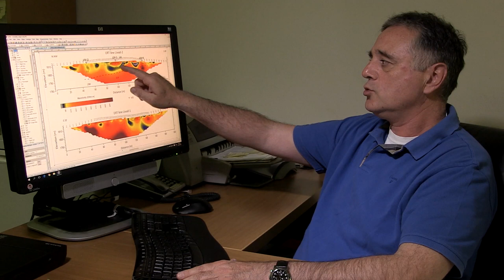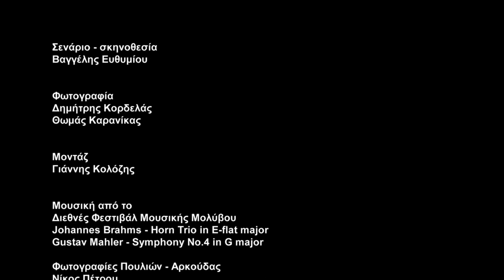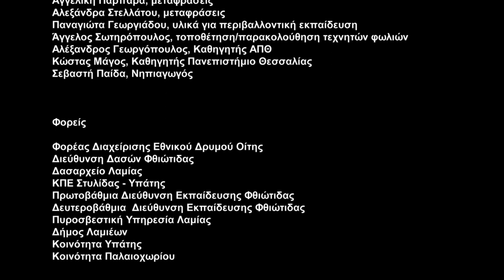Οίτη και Καλλίδρομο: για ανοιχτά δάση - LIFE For Open Forests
Στον Εθνικό Δρυμό Οίτης και στο Όρος Καλλίδρομο της Στερεάς Ελλάδας, πραγματοποιήθηκε το διάστημα 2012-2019 το περιβαλλοντικό έργο LIFE ForOpenForests (για ανοιχτά δάση).

Το έργο περιελάμβανε διαχειριστικά μέτρα για την διατήρηση της βιοποικιλότητας (χλωρίδα, πανίδα, ενδιαιτήματα, τοπίο).

Συντονιστής του έργου ήταν η Ελληνική Εταιρία Προστασίας της Φύσης (ΕΕΠΦ), με εταίρους το Εθνικό και Καποδιστριακό Πανεπιστήμιο Αθηνών, την Περιφέρεια Στερεάς Ελλάδας, το Ινστιτούτο Μεσογειακών και Δασικών Οικοσυστημάτων του ΕΛΓΟ - ΔΗΜΗΤΡΑ και τον Αρκτούρο.

Τα είδη στόχοι του έργου είναι η ενδημική Βερόνικα της Οίτης (Veronica oetaea), η Καφέ Αρκούδα, και πέντε είδη πτηνών (ο Αιγωλιός, ο Μαύρος Δρυοκολάπτης,  ο Λευκονώτης, ο Σταχτής Δρυοκολάπτης και η Πετροπέρδικα).

Οι οικότοποι στόχοι περιλαμβάνουν τα δάση Μαλόκεδρου (τύπος οικοτόπου 9560*), Μαύρης Πεύκης (9530*), δύο λιβαδικοί οικότοποι (6210*, 6230*)  και τα μεσογειακά εποχικά λιμνία (3170*) - οι χαρακτηριστικές μικρές λίμνες που συναντάμε στα δύο βουνά.